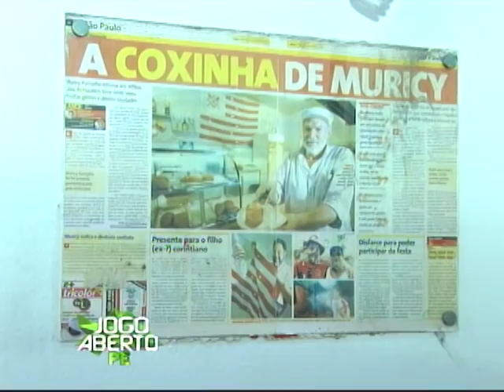[JOGO ABERTO PE] Náutico: contagem regressiva para a inauguração dos Aflitos